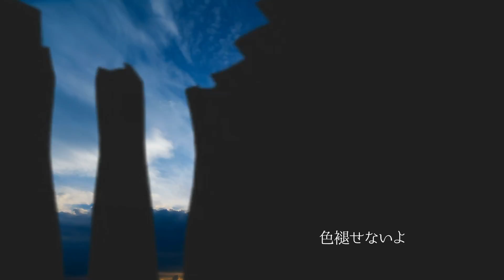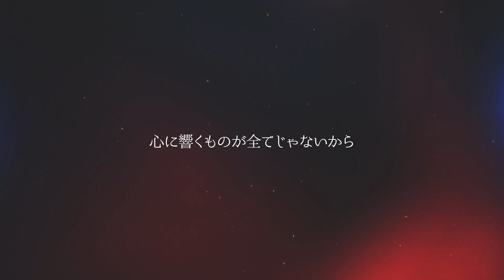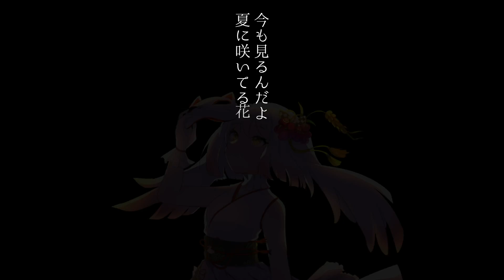【歌ってみた】花に亡霊 / Covered by 越後屋ときな【ヨルシカ】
今回は
ヨルシカさんの「花に亡霊」を歌わせていただきました🎤
この曲は映画「泣きたい私は猫をかぶる」主題歌なんですよ💓

素敵な歌なので、どこまで表現できているか分かりませんが
精一杯頑張って歌いました。✨
うまく表現できてるといいな💦

■CREATOR
VOCAL:越後屋ときな（@tokina_echigoya）
llustration:ウィッチ・ダリ・スイート（@Witchdalisweet）
Vocal Recording Director & Mix:technoplanet(@technoplanet_jp)
Sound Direction:YASAI SHOP(@yasai_shop_808)

※敬称は省略させていただいております
■原曲のリンクです

作詞： n-buna
作曲： n-buna
歌手：ヨルシカ

■歌詞です
もう忘れてしまったかな
夏の木陰に座ったまま、氷菓を口に放り込んで風を待っていた
もう忘れてしまったかな　世の中の全部嘘だらけ
本当の価値を二人で探しに行こうと笑ったこと
忘れないように　色褪せないように
形に残るものが全てじゃないように

言葉をもっと教えて　夏が来るって教えて
僕は描いてる　眼に映ったのは夏の亡霊だ
風にスカートが揺れて　想い出なんて忘れて
浅い呼吸をする、汗を拭って夏めく

もう忘れてしまったかな 夏の木陰に座った頃、
遠くの丘から顔出した雲があったじゃないか
君はそれを掴もうとして、馬鹿みたいに空を切った手で
僕は紙に雲一つを描いて、笑って握って見せて
歴史に残るものが全てじゃないから

今だけ顔も失くして
言葉も全部忘れて
君は笑ってる
夏を待っている僕ら亡霊だ
心をもっと教えて
夏の匂いを教えて
浅い呼吸をする

心に響くものが全てじゃないから
言葉をもっと教えて
さよならだって教えて
今も見るんだよ
夏に咲いてる花に亡霊を
言葉じゃなくて時間を
時間じゃなくて心を 浅い呼吸をする、汗を拭って夏めく
夏の匂いがする

【ときなのTwitterです】
越後屋ときな@tokina_echigoya

【タグ】越後屋ときな
【アートタ グ】ときなあーと
Hello, I'M TOKINA ECHIGOYA.

【hashtag】越後屋ときな
【arts hashtag】ときなあーと